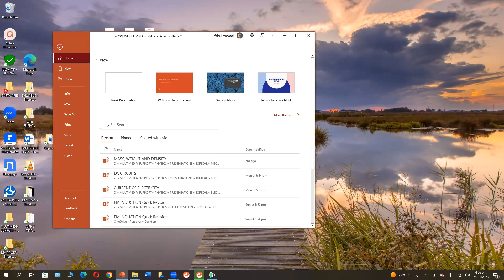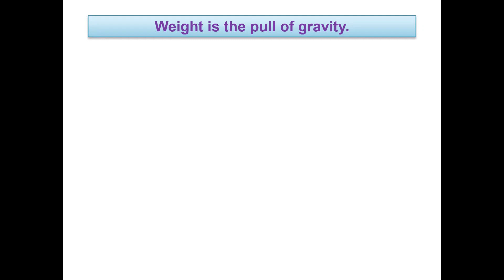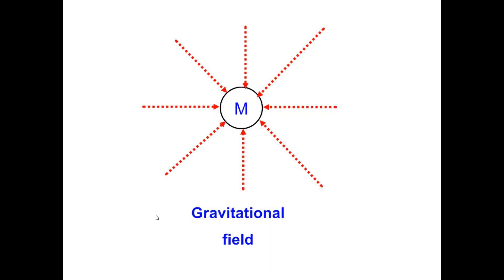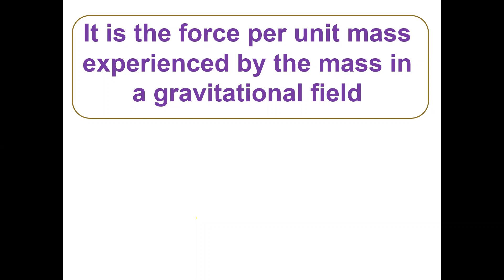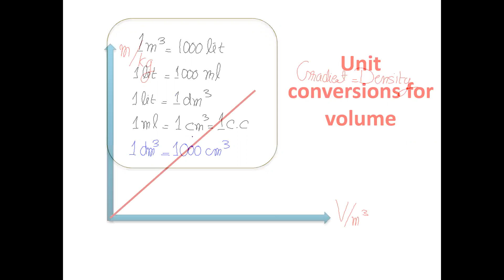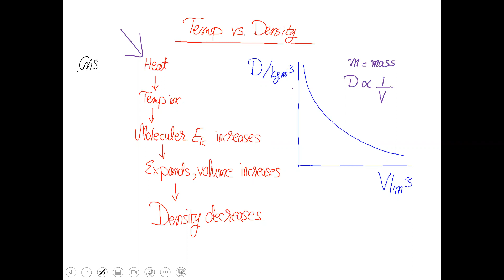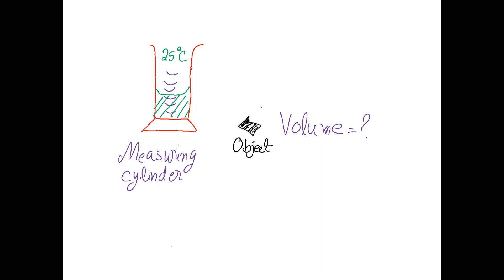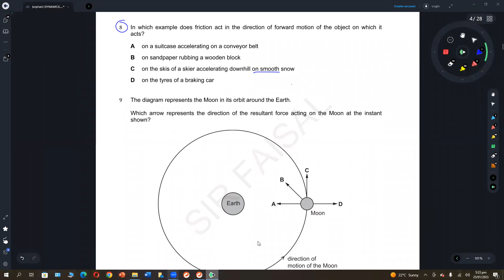WEIGHT MASS DENSITY - O LEVEL PHYSICS 5054